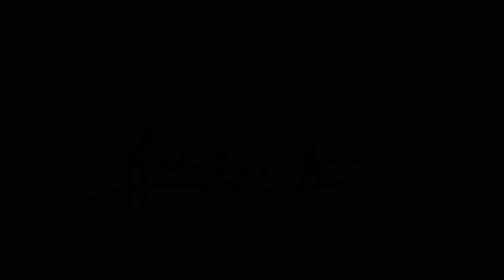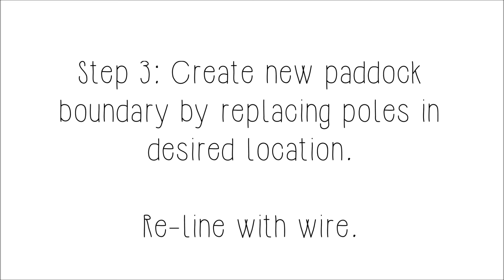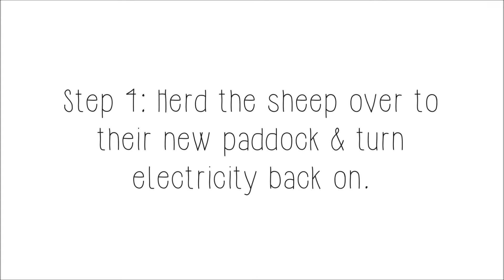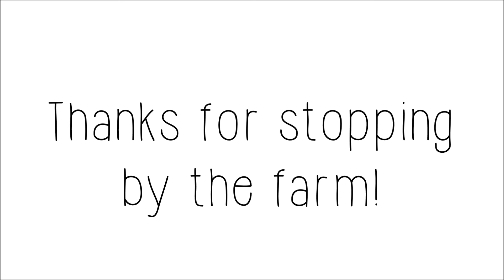Involving Kids in Sheep Rotation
In this video, our kids help us set up a new temporary paddock for our sheep.